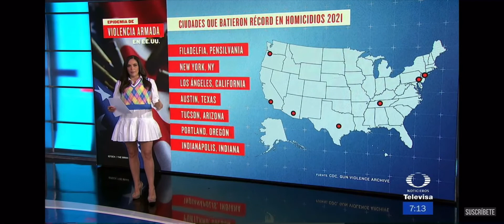EE.UU. y sus tiroteos masivos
Breve repaso de los tiroteos más escandalosos en los EEUU